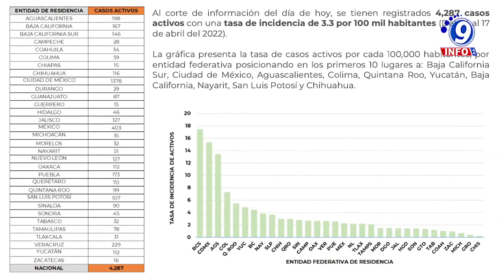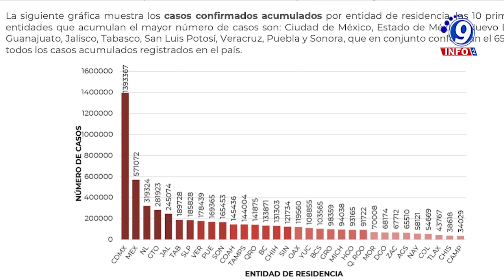Se registran mil casos de Covid 19 y 6 decesos en México, además continúa el color verde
Según el reporte técnico diario sobre el avance de la pandemia por Covid-19 en el territorio mexicano que presenta la Secretaría de Salud, detalló que fueron mil los nuevos casos positivos durante las últimas 24 horas, mientras que fueron confirmadas 6 defunciones por complicaciones con la enfermedad del SARS-COV2. En lo que corresponde Zacatecas se ubica en el séptimo estado con menor número de casos registrados. Al corte con la información proporcionada por la Secretaría de Salud, se tienen registrados 4,287 casos activos en todo el país, siendo Aguascalientes con el mayor número de casos activos siendo este 198, y Zacatecas con 16 casos activos, siendo el estado con el menor registro de contagios de Covid-19. Finalmente, por tercera ocasión consecutiva, todo el territorio nacional se mantiene en color verde del semáforo epidemiológico, el cual estará vigente a partir de este día hasta el próximo primero de mayo.